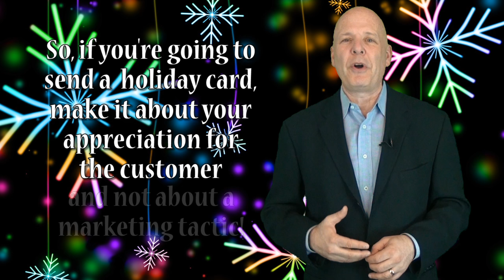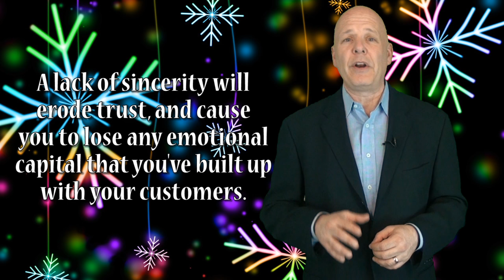Don't Blow the Holiday Experience by Being TOO Promotional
Professional keynote and customer service speaker and New York Times bestselling author, Shep Hyken discusses how to not blow the holiday card experience with blatant promotion.

It’s always nice to show customers a little appreciation. You can call the customer, send an email or text or go with the old fashioned handwritten thank you note. You can also send a greeting card, which leads to the topic of this video. And, this is especially appropriate as the holidays are rapidly sneaking up on us.

Just about two weeks ago one of our subscribers emailed me a question asking how I felt about sending a holiday card around Christmas with a gift in the form of a discount coupon for ten percent off the customer’s next purchase.

I like the idea of the coupon, however, I’m not sure I want to confuse good wishes during the holidays with overt and blatant promotion. Most people get holiday cards from their friends, family members and even some of the places they do business. Sure, they are all appreciated, but there are so many. Yours might get lost in the stack. Furthermore, when you send your card with a “gift” that is really a discount coupon, that means that in order to get the gift, the customer has to spend money. Some gift!

So, if you’re going to send a holiday card, make it about your appreciation for the customer and not a marketing tactic. Save the marketing for a separate promotion.

But, there are other holidays that may be more appropriate for a money-saving coupon, or any other type of promotion. How about a New Year’s card that shows up the first week of the year? It’s a bit unexpected, it’s an opportunity to thank the customer for their loyalty over the last year and it can include an incentive (in the form of a coupon or discount) to continue their loyalty.

Valentine’s Day is a great opportunity to show your customer a little love in the form of a card expressing “heart felt” thanks and a discount to show how much you appreciate your customer’s business.

I cannot forget one of my favorite holidays, International Customer Service Week, which happens the first full week of October, and is a great time to show some appreciation and send a card with a promotional coupon to the customer.

Keep in mind there is a delicate balance you have to keep. Blatant promotion looks exactly like… blatant promotion compared to an expression of appreciation. It can come across as disingenuous. A lack of sincerity will erode trust, and cause you to lose any emotional capital you’ve built up with your customers.  And, you thought that card with a discount coupon embraced the holiday spirit!

Shep Hyken, professional keynote and customer service speaker, customer service trainer, and New York Times best-selling author, shares his customer service tips. These tips are your how to guide to customer complaints, delivering amazing customer service, customer loyalty, customer service training, customer trust, company culture, customer experiences, sales tactics, and employee retention.

This video will answer:
How do I show customer appreciation?
What should I do for my customers around the holidays?
How to avoid blatant promotion.
When should I send promotions to customers?